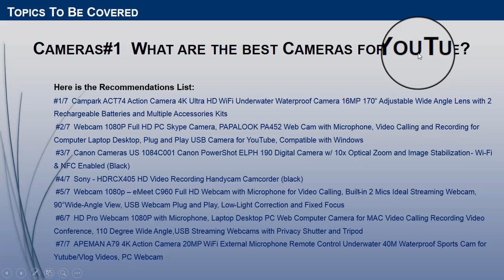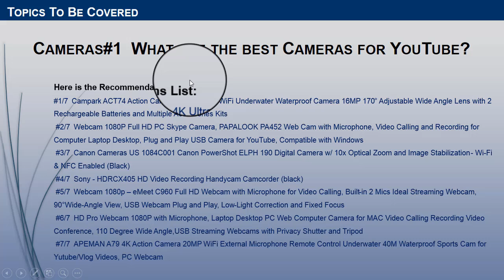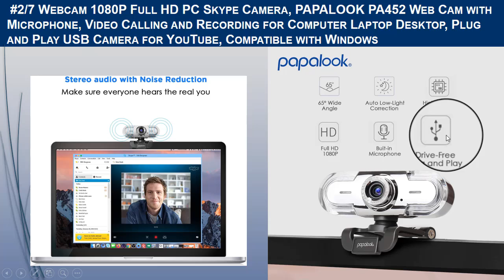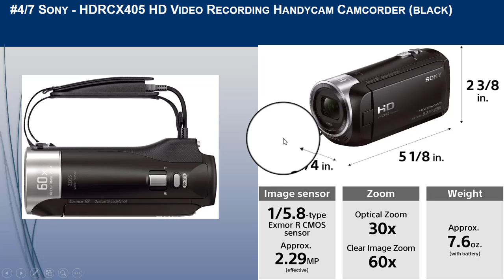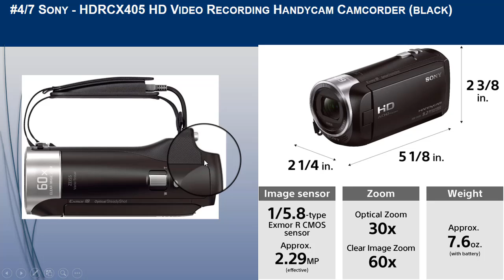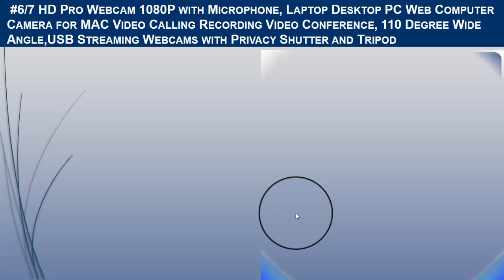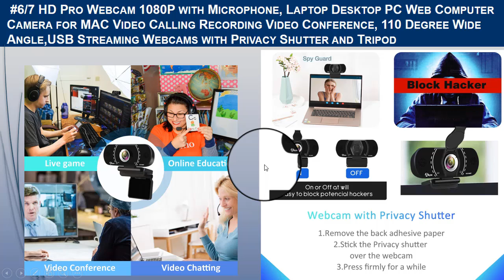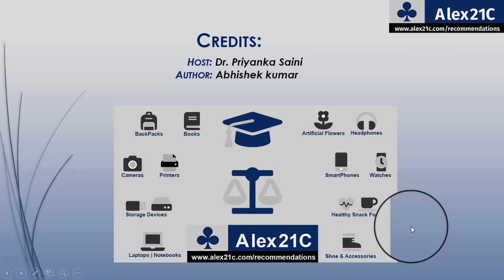Cameras#1 What are the best Cameras for YouTube?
#1. What are the best Cameras for Youtube?

hello, we handpicked 7 best Cameras for Youtube. Features Includes: 1080P Full HD, 4K Ultra HD, WiFi, 16MP, 110°-170° Adjustable Wide Angle Lens, PC Skype Camera, Web Cam with Microphone, Plug and Play USB Camera for YouTube, Compatible with Windows, 10x Optical Zoom, Image Stabilization, Wi-Fi & NFC Enabled, Ideal Streaming Webcam, Low-Light Correction and Fixed Focus, USB Streaming Webcams with Privacy Shutter and Tripod, Remote Control, Sports Cam for Yutube/Vlog Videos, PC Webcam. Brands Includes : Apeman, Canon, Campark, Webcam and Sony.

Here are the Recommendations List:
 #1/7 Campark ACT74 Action Camera 4K Ultra HD WiFi Underwater Waterproof Camera 16MP 170° Adjustable Wide Angle Lens with 2 Rechargeable Batteries and Multiple Accessories Kits
 #2/7 Webcam 1080P Full HD PC Skype Camera, PAPALOOK PA452 Web Cam with Microphone, Video Calling and Recording for Computer Laptop Desktop, Plug and Play USB Camera for YouTube, Compatible with Windows
 #3/7 Canon Cameras US 1084C001 Canon PowerShot ELPH 190 Digital Camera w/ 10x Optical Zoom and Image Stabilization - Wi-Fi & NFC Enabled (Black)
 #4/7 Sony - HDRCX405 HD Video Recording Handycam Camcorder (black)
 #5/7 Webcam 1080p – eMeet C960 Full HD Webcam with Microphone for Video Calling, Built-in 2 Mics Ideal Streaming Webcam, 90°Wide-Angle View, USB Webcam Plug and Play, Low-Light Correction and Fixed Focus
 #6/7 HD Pro Webcam 1080P with Microphone, Laptop Desktop PC Web Computer Camera for MAC Video Calling Recording Video Conference, 110 Degree Wide Angle,USB Streaming Webcams with Privacy Shutter and Tripod
 #7/7 APEMAN A79 4K Action Camera 20MP WiFi External Microphone Remote Control Underwater 40M Waterproof Sports Cam for Yutube/Vlog Videos, PC Webcam

Alex21C Recommendations:
Provides genuine, authentic, product recommendations. Helps consumers 'to get the best value for their money,' saves time by doing value analysis on the items they would like to purchase, and recommends top products in that Niche.